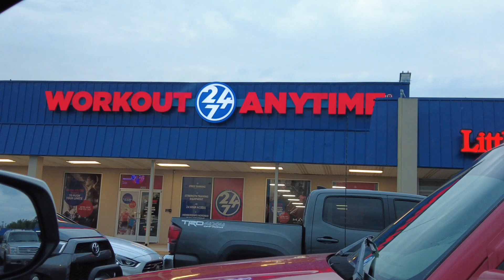MY 5AM MORNING ROUTINE (SUMMER BREAK)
funny story, i planned on waking up at 5am but woke up at 5:30am instead cause i was too lazy to get up ☠️ (dont judge me). At least i still woke up pretty early for it being the summer time. during the school season i usually wake up around this time or even 4:30 am but because the gym is pretty empty this early I choose to go at 5am in the summer too.